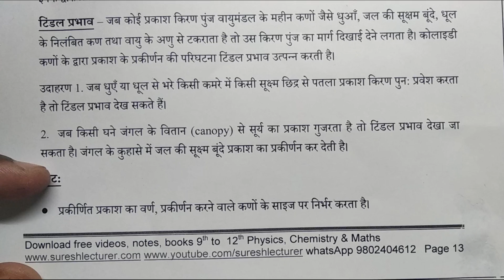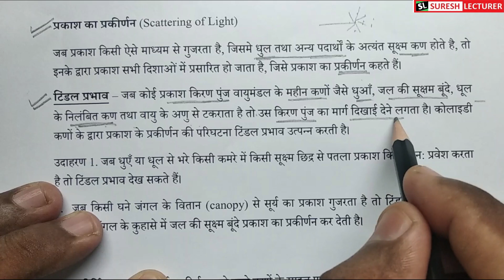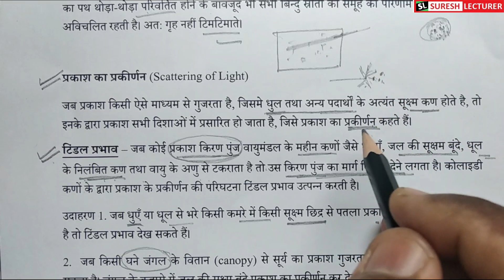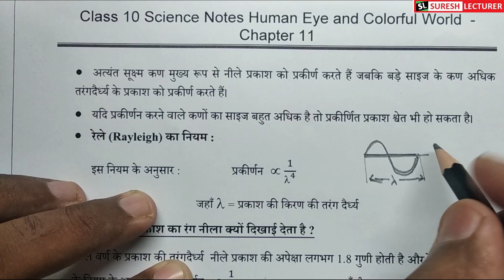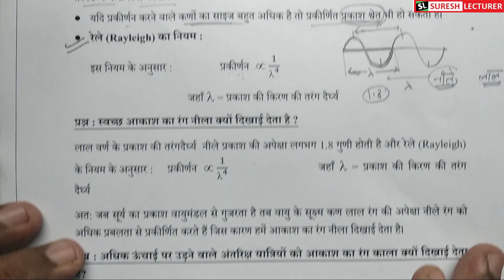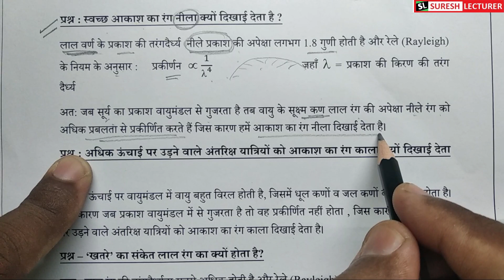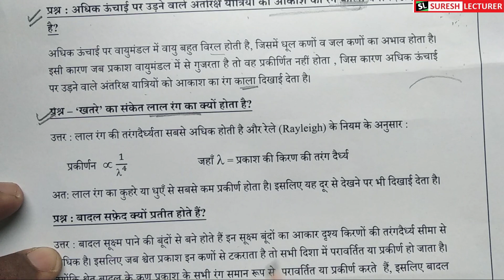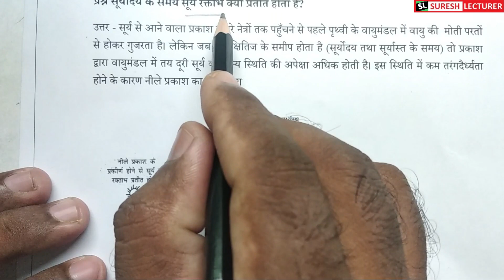class 10 Science chapter 11 part 9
प्रकाश का प्रकीर्णन , टिंडल प्रभाव, सूर्योद्य व सूर्यास्त के समय सूर्य  का रंग लाल क्यों दिखाई देता है। दिन की लंबाई 4 मिनट क्यों बढ़ जाती है।